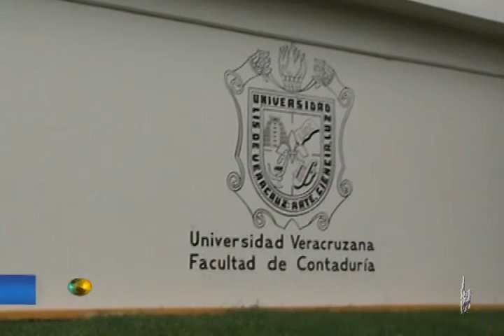Noticias 10 de febrero